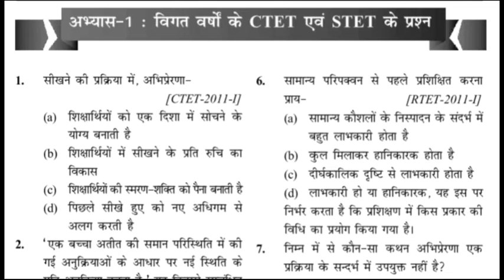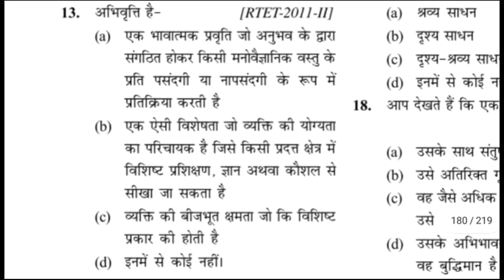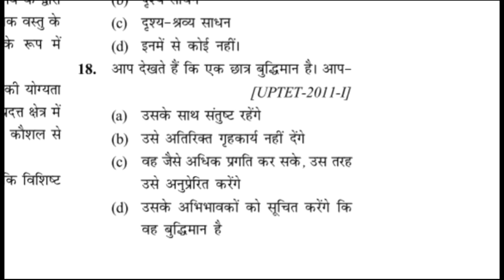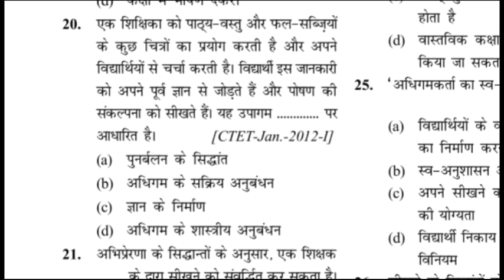🔴अभिप्रेरणा एवं अधिगम (Motivation and Learning) के विगत वर्षों में पूछे गए 135+ पश्नोत्तर Part-1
REET All Previous year solved paper (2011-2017)

प्रैक्टिस सेट  CTET/UPTET/BETET/REET and all teaching Exams

UPTET All Previous Year Solved Paper  /UPTET  के सभी पुराने प्रश्नपत्रों का हल 🎯💯✌☑

CTET  के सभी पुराने प्रश्नपत्र का  Silent Mock Test  इससे बेहतर  प्रैक्टिस सेट कोई नहीं.

CTET/TET Special Maths Pedagogy .Most Important Questions.

The_Exam_Cracker
Target 🎯 CTET#The_Exam_Cracker